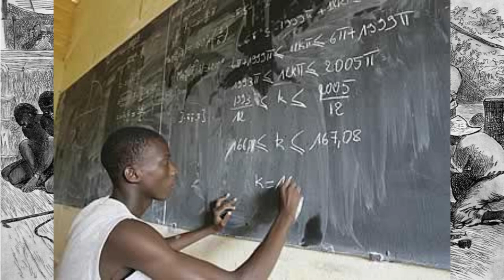Hombre Calculadora Thomas Fuller (era un esclavo analfabeta)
El Hombre Calculadora Thomas Fuller fue un esclavo analfabeta.
Fuller fue uno de los primeros casos registrados en la literatura con el síndrome del sabio, cuando en 1789, Benjamin Rush, el padre de la psiquiatría estadounidense, describió su increíble capacidad para calcular, sin tener una educación e instrucción en las  matemáticas, su habilidad se usó como prueba de que los afroamericanos esclavizados eran iguales a los blancos en inteligencia, lo que alimentó algunas discusiones pro-abolicionistas.